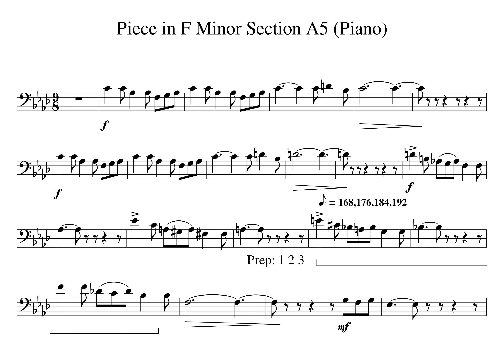002 Piece in F minor Section A5 Play Along Piano Tempo 168 176 184 192